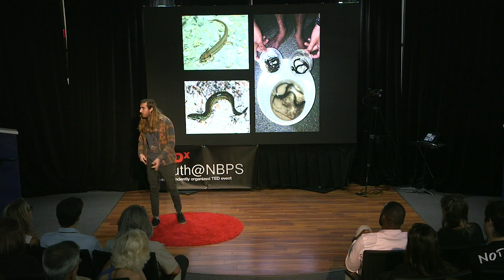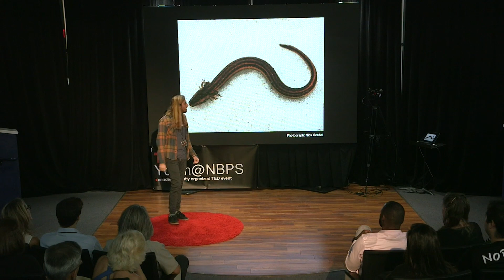The Importance of Standing Up for the Little Guys | Tasman Rosenfeld | TEDxYouth@NBPS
Tasman Rosenfeld shares his perspective on animal conservation, one that focuses on the little ones rather than the big ones we as a society are so familiar with. Tasman Rosenfeld is a first-year student at Yale University where he is studying the origins, evolution, and distribution of life in the universe. Tasman works to promote conservation through his music and wildlife photography, and more formally through his service as Youth Conservation Director of the Florida Wildlife Federation. In 2017, he founded SciTeens.com in order to help other teens pursue their passions for STEM research. This talk was given at a TEDx event using the TED conference format but independently organized by a local community.